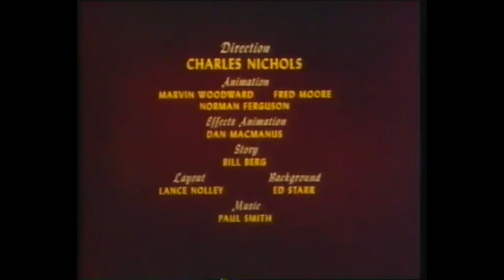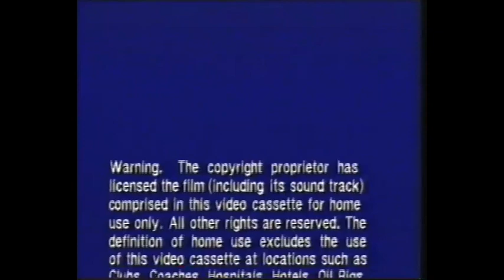Start and End of The Cartoon Collection (1988 UK VHS)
Released by Warner Home Video in 1988 on behalf of National Children's Home Charity.

Start of Video:
1. BBFC certification card
2. The Cartoon Collection Intro
3. Mickey Mouse Shorts Intro

End of Video:
1. Last few seconds of Daffy Duck Shorts
2. Warning Screen